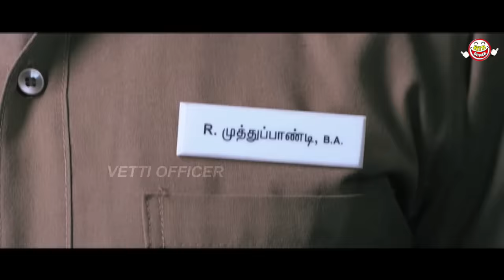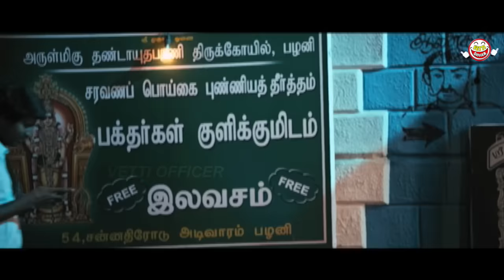சொல்லுங்கண்ணே சொலுங்க... இமான் அண்ணாச்சி, சூரி, காமெடி...வயிறு வலிக்க சிரிங்க!